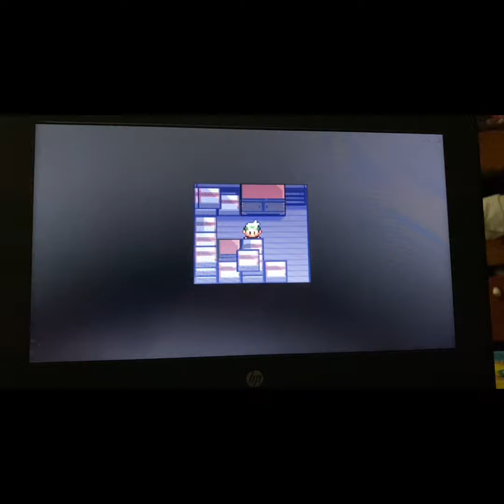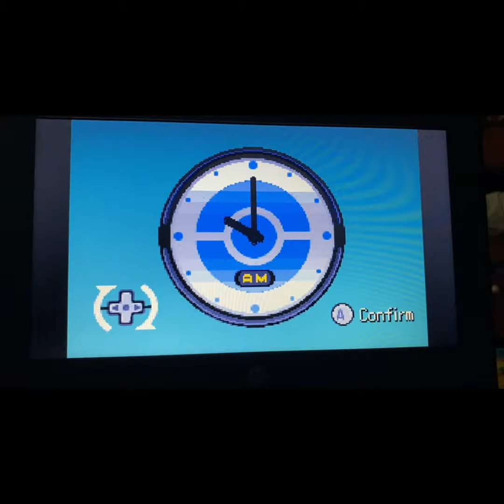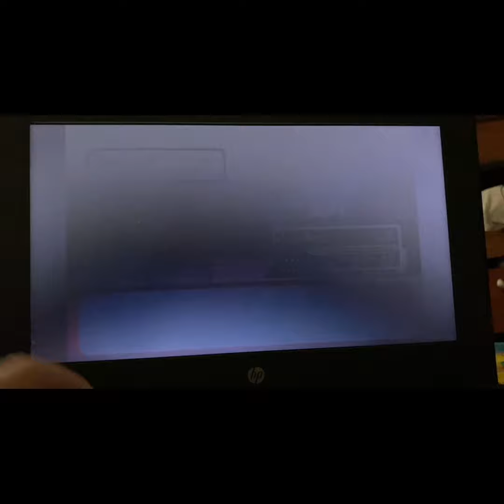Let’s play Pokémon moon emerald